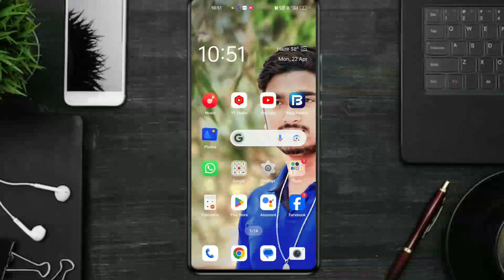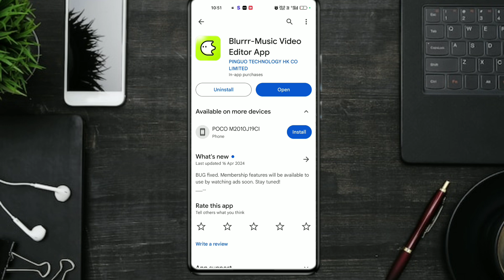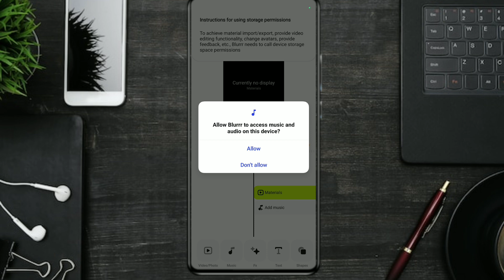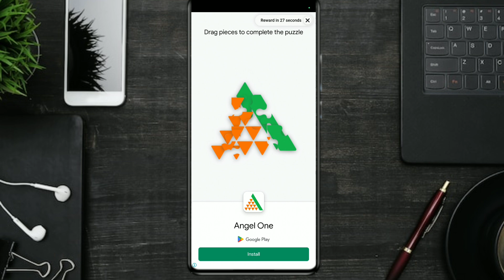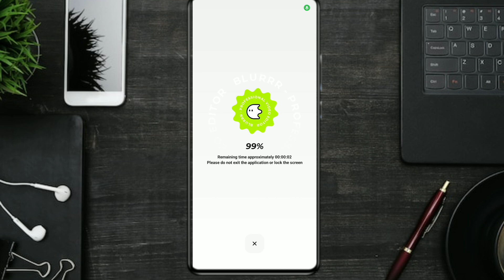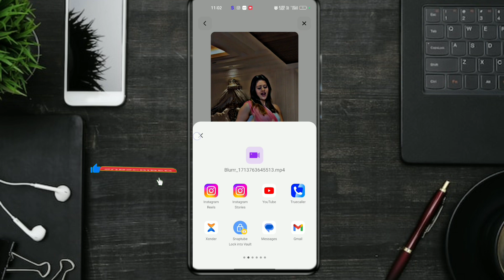HDR Video editing 🔥 || How to create HDR CC video editing || HDR CC video editing 2024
video editing
4k video editing in vn app
 xml video editing in alight motion,
 hdr & brown color video editing in capcut
hdr cc effect video editing
hdr cc video editing alight motion
 vn app high quality video editing

New Title;-
hdr cc video editing vn app | hdr cc videoediting kaise kare | hdr cc video editing |video Editing
Hdr Cc Video Editing | Hdr & Brown CcEffect Video Editing In Inshot | HDR CCEffect

AlightMotionEditing
alight motion hdraeffect preset
alight motion
how to do alight motion video editing

best hdr video editing app for android
best monitor for hdr video editing
best hdr video editing app for iphone
4k hdr video editing software
best hdr video editing app
4k hdr video editing download for iphone
4k video explained
4k video size
4k hdr explained
best 4k hdr monitor for video editing
4k video size per hour
5k video editor
6k video editing pc
8k hdr video test
hdr-9